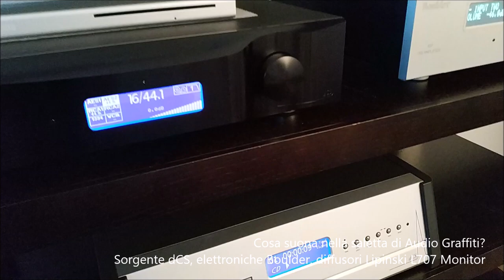Lipinski Sound L707 Monitor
Per la rubrica "Cosa suona nella saletta Audio Graffiti", vi presentiamo le Lipinski Sound L707 Monitor.